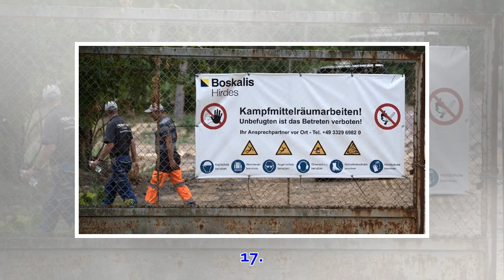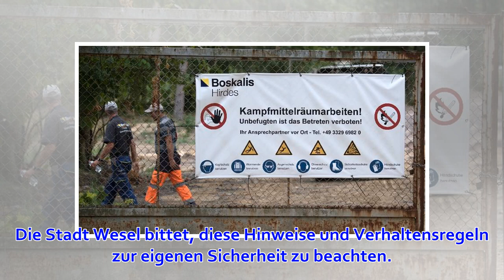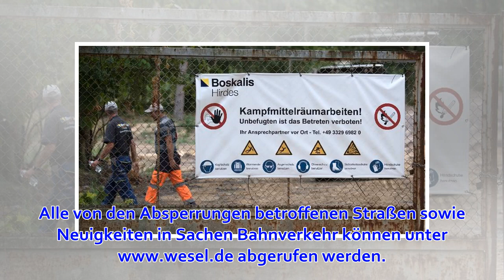Entschärfung am Mittag: Fünf-Zentner-Bombe in Wesel gefunden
17. April 2019 um 11:08 Uhr Entschärfung am Mittag : Fünf-Zentner-Bombe in Wesel gefunden Fachleute auf der Schillwiese, in der die amerikanische Fliegerbombe gefunden wurde. Foto: Arnulf Stoffel (ast) Wesel Bei Arbeiten im Bereich der Schillwiese wurde he...